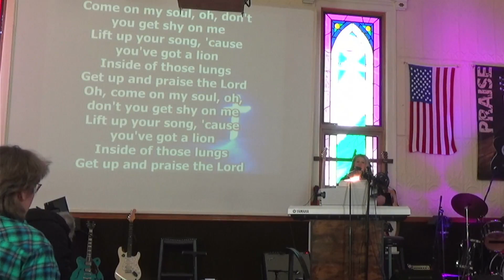2023 04 02 10 55 13"What is Palm Sunday"